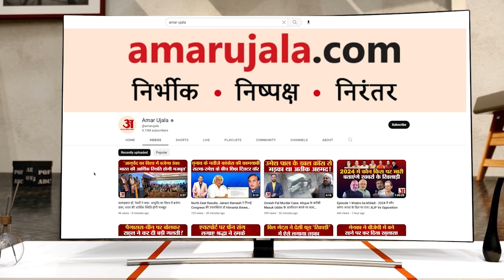किरतपुर-नेरचौक फोरलेन पनोह के पास धंसा, यातायात बाधित | Kiratpur Nerchowk Fourlane Landslide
किरतपुर-नेरचौक फोरलेन को घुमारवीं के पनोह के पास भारी नुकसान हुआ है। फोरलेन एक तरफ से धंस गया है। यातायात एक तरफा रह गया। जबकि जमीन धंसने से दूसरी ओर भी दरार आ गई है। यातायात एक लेन से चल रहा है। इसके अलावा फोरलेन पर जगह-जगह भारी भूस्खलन हुआ है। फोरलेन का मलबा गिरने से हरनेड खड्ड भी बाधित हो गई।